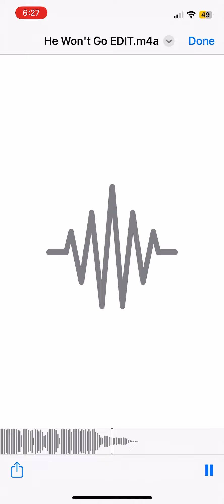He won’t go